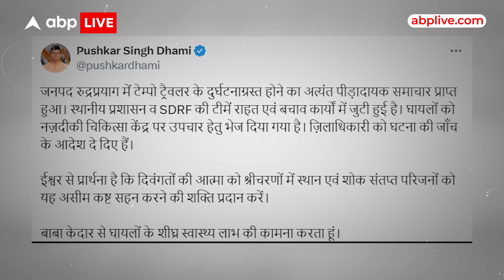Badrinath Accident: उत्तराखंड के बद्रीनाथ हाईवे पर बड़ा हादसा,ट्रेवलर अलकनंदा नदी में गिरी,10 की मौत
Badrinath Accident: उत्तराखंड के बद्रीनाथ हाईवे पर बड़ा सड़का हादसा हो गया, जहां एक टेम्पो ट्रैवलर वाहन अनियंत्रित होकर अलकनंदा नदी में समा गया. हादसे में करीब 10 लोगों की मौत हो गई.